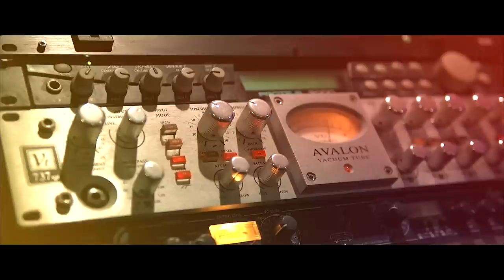Trust Quan Dolla- Pressure (Official Video)